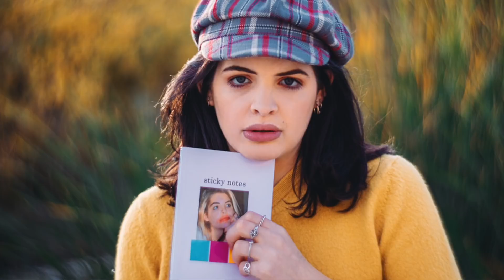Lorde's Younger Sis, Indy Yelich Has Released a Book!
Indy Yelich has released a book of poetry. She tells us all about it, and plays a fun game with Liam (who happens to be her roommate!)